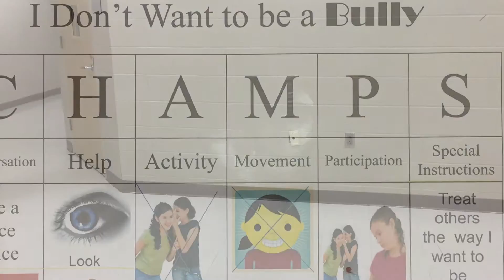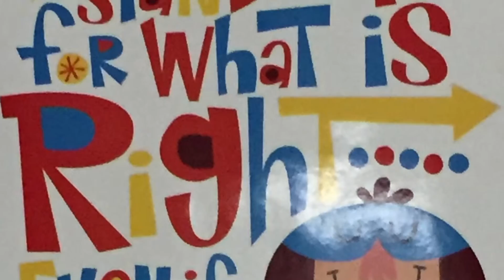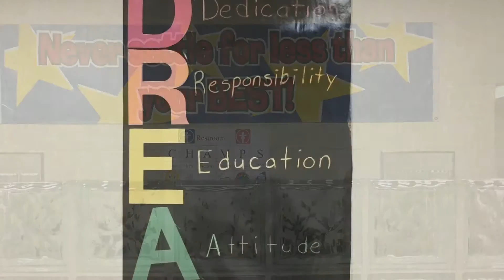Against the Odds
CHAMP expectations at school.